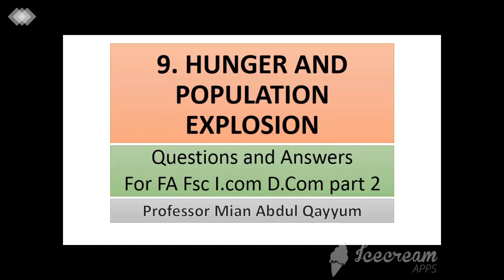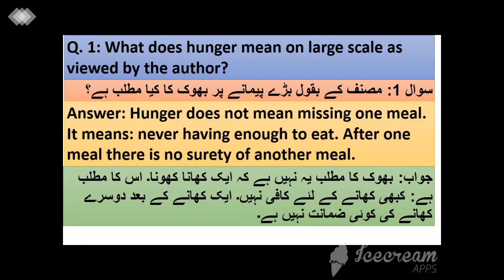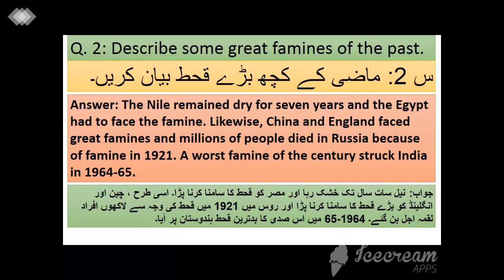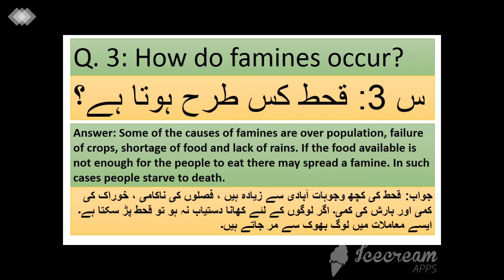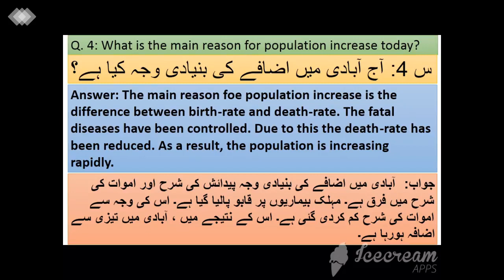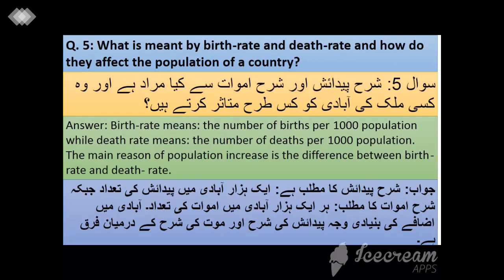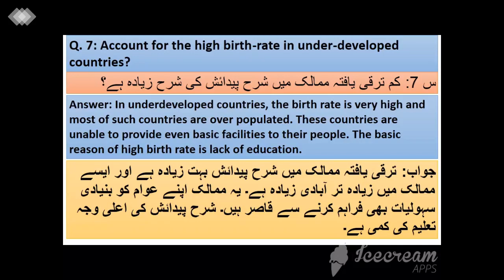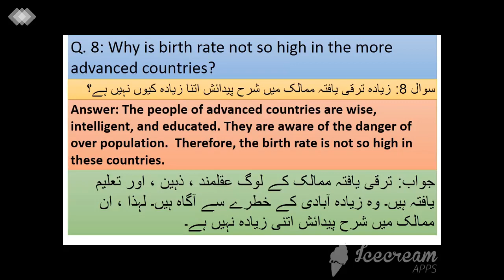2nd year English Lesson 9 Hunger and population explosion questions and answers, Brave Mian.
Brave Mian